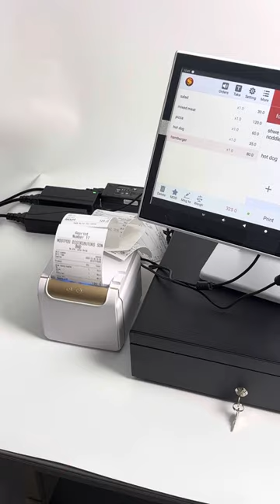Zywell ZY608 with Voice alarm#printer#pos system# ticket printing#Kitchen#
300mm/s fast shipping, Front Output
2 million cuts life
150km printing life
18month quality guarantee
Colorful Box